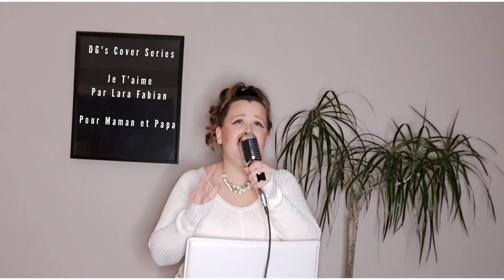Dominique Gorley [Cover Series] - Je T'aime (Par Lara Fabian)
This weeks DG's Cover Series is dedicated to my parents.

Cover of Lara Fabian, Je T'aime from her album 'Pure' in 1996.